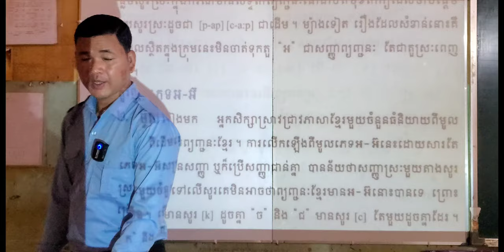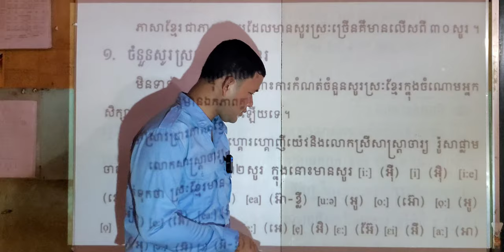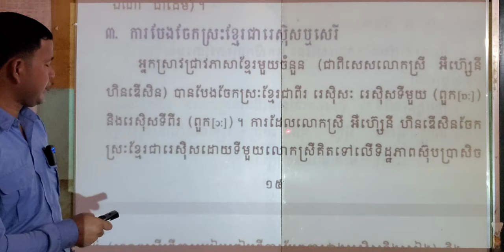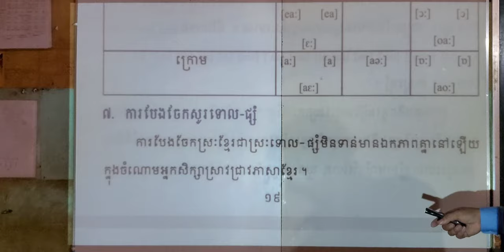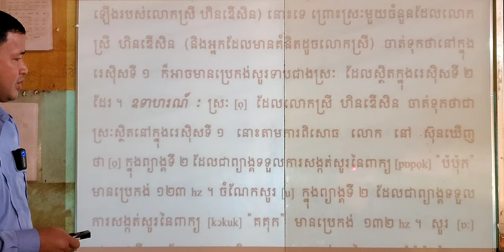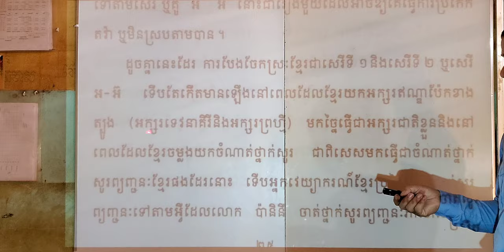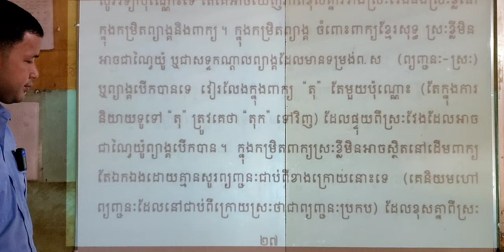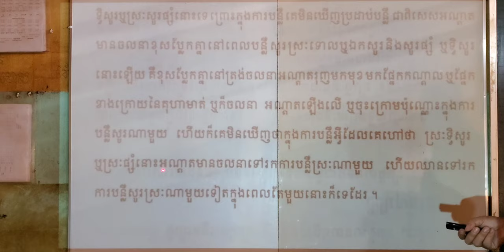អសអ.ធៀបនឹងព្យញ្ជនៈនិងស្រៈខ្មែរ » ចំណាប់អារម្មណ៍ភាគ២–៣ | Review as reaction in Khmer grammar EP.2–3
00:00   ចំណាប់អារម្មណ៍ដំបូង                         00:28   ២.មូលភេទ«អអ៊»
02:58   ៣.សូរឃោសៈ–អឃោសៈ ឬ ឮ–ថ្លង់    05:30   ៤.ព្យញ្ជនៈមានខ្យល់-គ្មានខ្យល់
07:10   ស្រៈ » និយមន័យស្រៈ                         08:35   ១.ចំនួនសូរស្រៈក្នុងភាសាខ្មែរ
15:32   កំណត់សម្គាល់                                   17:47   ២.ទំនាក់ទំនងរវាងសូរនិងសញ្ញាតួស្រៈក្នុងភាសាខ្មែរ
20:57   ៣.ការបែងចែកស្រៈខ្មែរជារេស៊ីសឬស៊េរី  27:13   ៤.ការចែកសូរស្រៈវែង–ខ្លី
27:59   ៥.ការចែកសូរស្រៈតាមភាពបិទ–បើក     29:50   ៦.ការចែកស្រៈតាមជួរនិងតាមកម្រិតឡើង–ចុះ
32:32   ៧.ការបែងចែកសូរទោល–ផ្សំ                35:47   ពិចារណា » បញ្ហាចែកស្រៈខ្មែរជាស៊េរីឬពួកអអ៊
1:03:06   បញ្ហាស្រៈសូរវែងខ្លី                            1:13:58   បញ្ហាស្រៈទោលផ្សំ

ចំណាប់អារម្មណ៍ក្នុងសៀវភៅវេយ្យាករណ៍ខ្មែរសម្រាប់មធ្យមសិក្សា នឹងបង្ហាញការចាប់អារម្មណ៍ក៏ដូចជាបង្ហាញ-ស្រាយការយល់ឃើញខ្លះៗ ដែលគ្រាន់ទុកជាទស្សនាទាន(Concept)ខ្លះទៅក្នុងការសិក្សា។